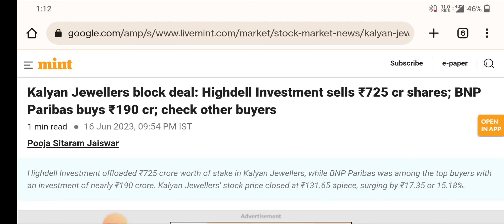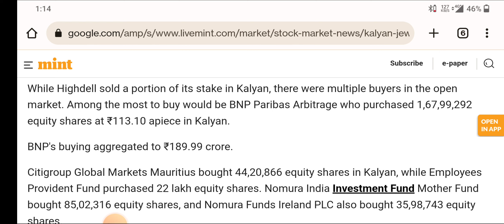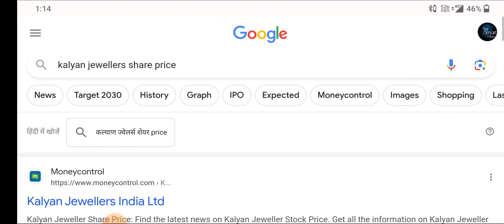Kalyan Jewellers ●Kalyan Jewellers SHARE NEWS●Kalyan Jewellers SHARE LATEST NEWS●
topic covers:-

1 -  kalyan jewellers share future
2 -  kalyan jewellers latest
3 -  kalyan jewellers latest news
4 -  kalyan jewellers latest news today
5 -  kalyan jewellers latest news hindi
6 -  kalyan jewellers latest share news
7 -  kalyan jewellers latest stock news
8 -  kalyan jewellers latest update
9 -  kalyan jewellers latest news share market
10- kalyan jewellers stock
11- kalyan jewellers stock news
12- kalyan jewellers stock
13- kalyan jewellers stock Q4 result
14- kalyan jewellers stock analysis
16- kalyan jewellers stock latest news today
17- kalyan jewellers stock latest news
18- kalyan jewellers stock analysis today
19- kalyan jewellers stock news in hindi

thankyou